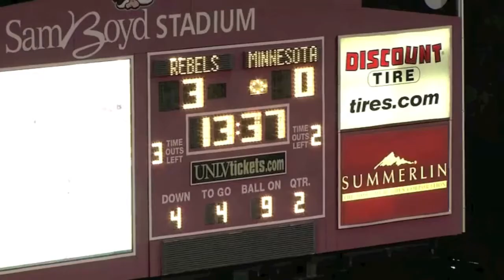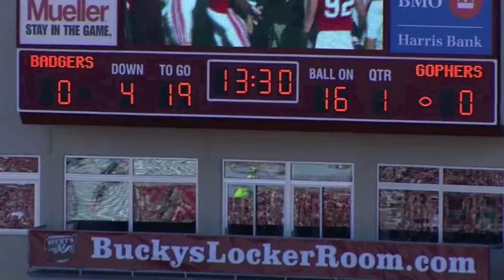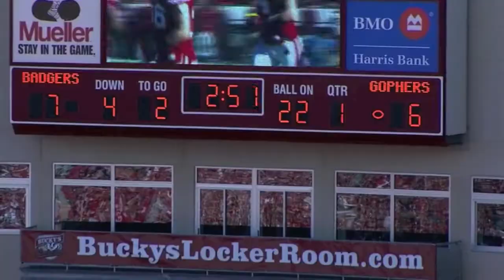Christian Eldred Minnesota Golden Gophers 2012